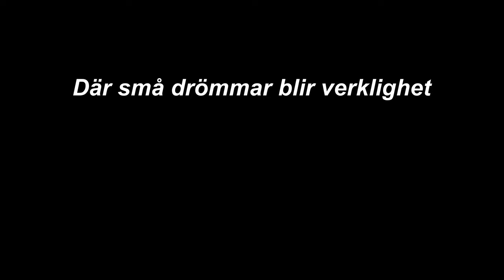Rostens garage VW 1970 del 2. (Vi river bromsarna)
Vi börjar med att riva bromsarna. För att kunna beställa alla nya delar vi behöver.